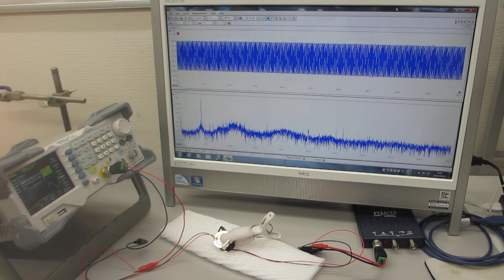超音波プローブの伝搬特性（非線形特性、応答特性、相互作用）－－ダイナミック特性を評価する技術－－（超音波システム研究所）